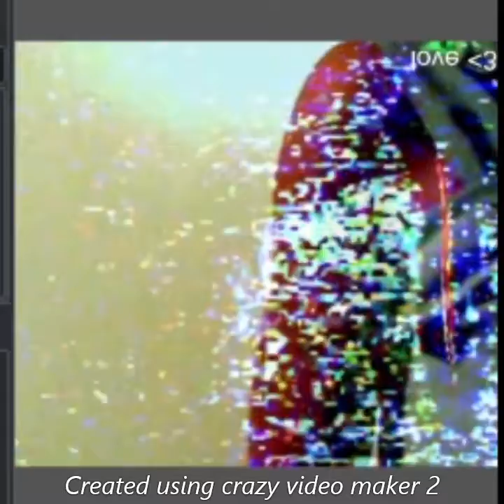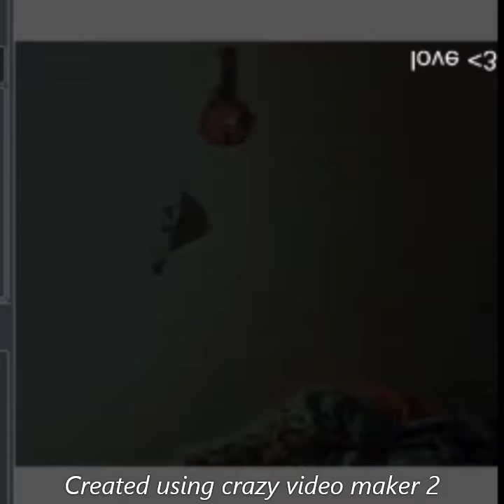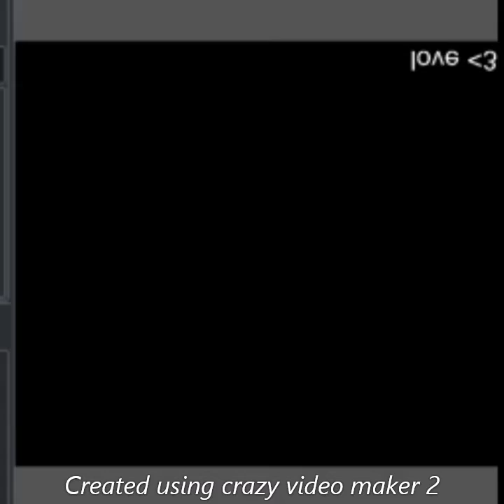sorry - Grub Hungy Soul